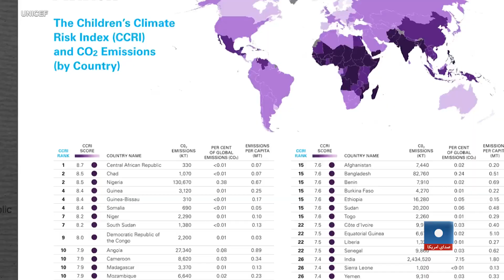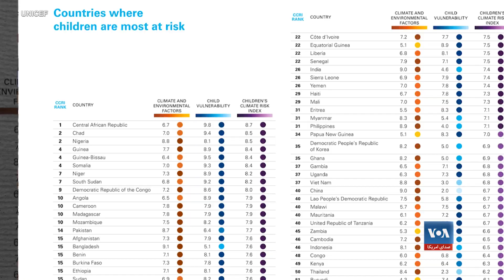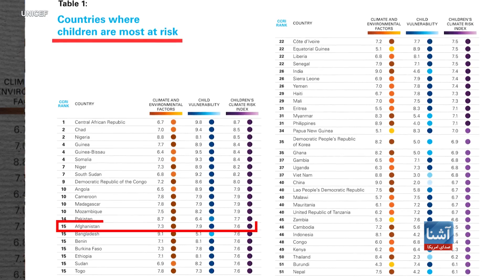ایالات متحده در اثرات منفی تغییرات اقلیمی در افغانستان مسوول است- مقام طالبان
زین‌العابدین عابد، معاون ادارهٔ حفظ محیط زیست حکومت طالبان ادعا کرده است که ایالات متحده مسبب تغییر اقلیم و فضای سبز در افغانستان است، زیرا به گفتۀ وی امریکا در چند دهۀ پسین سلاح مختلف را به افغانستان وارد کرده است. اما برخی متخصصین امور محیط زیست به عوامل دیگر مربوط به تغییر اقلیم اشاره می کنند که ربطی به موجودیت سلاح در تغییر اقلیم ندارد.